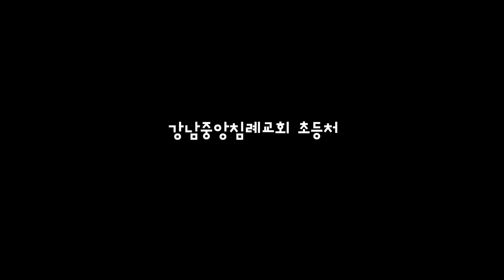[초등처 VBS 홍보] 차세대교육국 | 강남중앙침례교회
8/22-23일 초등처 VBS가 시작됩니다!
오늘까지(8/9일) VBS 신청을 받습니다.
친구들의 많은 참여 바랍니다.

아래 링크를 통해서 신청해주세요~!